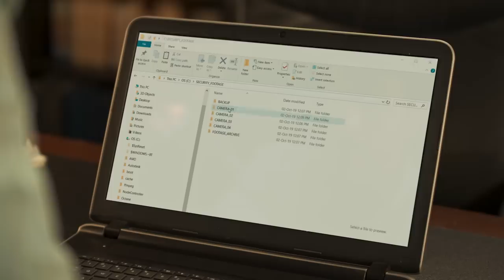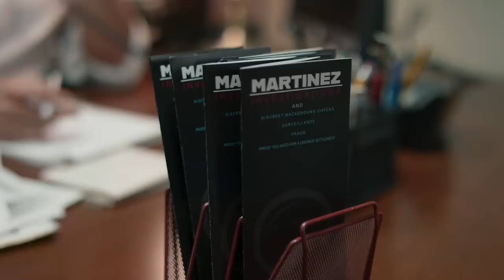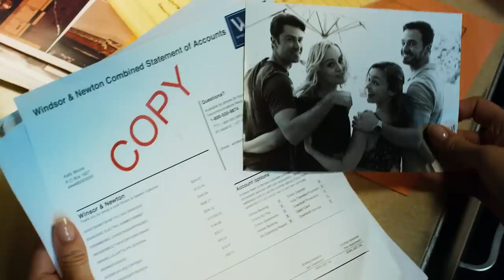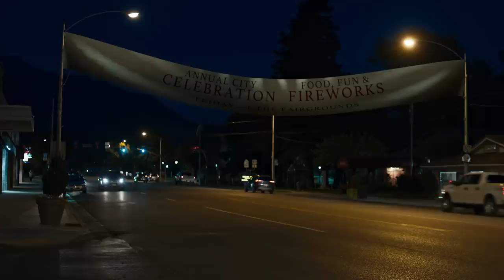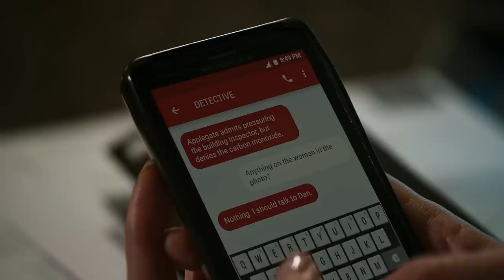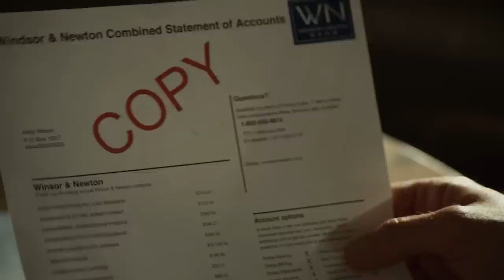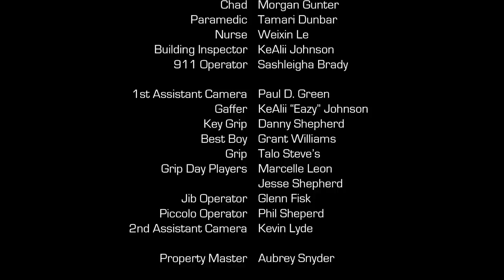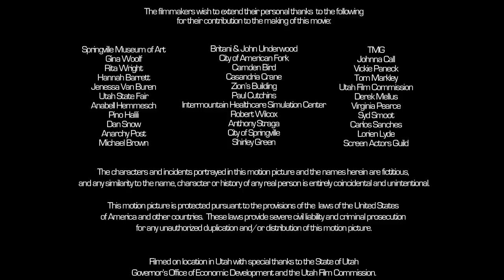Persecucion Mental (2019) | Película completa de drama y misterio | Helena Mattsson | Corey Sevier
La vida de Emma da un vuelco cuando despierta en el hospital con fragmentos de su memoria. Sabe que sufrió un accidente de coche, pero el peligro la persigue. Lo único de lo que está segura es de que las personas más cercanas a ella son precisamente aquellas en las que no está segura de poder confiar: su gerente, su mejor amiga y su marido. ¿Podrá encontrar las respuestas que necesita antes de que la vuelvan a hacer daño?

Director: John Lyde
Escritors: LydeBrittany Wiscombe
Protagonizada: Helena Mattsson, Corey Sevier, Melanie Stone